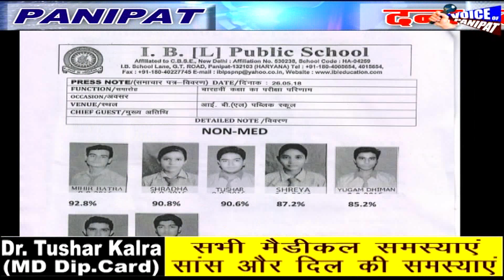PANIPAT DANA DAN 26 MAY 18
🔴 *सी बी एस ई की बारहवीं क्लास का रिजल्ट घोषित, देखिए किसने मारी बाज़ी, स्कूल मैनजमेंट ने दी बधाई*

Prog.is spon.by
 *LORD SIVA ENTERPRISES ",अब 32 इंच एल ई डी पाए मात्र 14990 रु.में*

🔘  *ट्रांसफार्मर में लगी आग,बड़ा हादसा टला, देखिए लाइव तस्वीरे*

🔘  *आर्य गर्ल्स पब्लिक स्कूल का बारहवीं क्लास का रिजल्ट रहा शत - परिषत,मैनजमेंट ने दी शाबाशी*

🔘 *जी डी गोयनका और आई बी एल पब्लिक स्कूल का भी रिजल्ट रहा शानदार,स्टाफ और बच्चो में खुशी की लहर*

🔘  *इनर व्हील क्लब और नारी कल्याण समिति लगा रही है मेडिकल जांच शिविर,प्रेस वार्ता में पहुँचे समिति व क्लब के पदाधिकारी*

🔘  *बस अड्डे पर 40 साल पहले बनी दीवार गिरी,देखिए किसकी रही लापरवाही,कौन- कौन हुआ घायल*